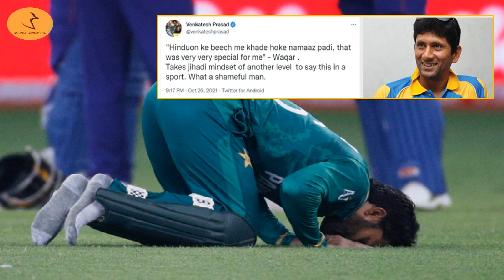Islam In Cricket - Cricket Players Religion || Hinduphobia In Pakistan Cricket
Reaction to India Vs Pakistan Cricket Match is always diverse and intense. Many call India Pakistan matches to be a good way to uplift India Pakistan Friendship and hope that with Cricket matches India-Pakistan relations will improve. But Pakistani Cricket is also a mirror of Pakistani society.

Many times, even Pakistani cricketers have displayed condemnable Hinduphobia and anti-Indian sentiments instead of professionalism and sportsman spirit. At the same time conservative and sometimes radical Islam and Tablighi Jamaat has also influence Pakistan cricket and Pakistani Cricketers’ lives. Watch this video to know more about History of Islam, Hinduphobia and anti-Indian sentiments in Pakistani Cricket team

00:00 - Start
00:04 - Abdul Hafeez Kardar
01:14 - Cricket, Islam & Hinduphobia in Pakistan
01:50 - Imran and Cricket Jihad against India
02:25 - Javed Miandad and his lunatic anti India statements
02:42 - Shahid Afridi and His Hinduphobia
03:02 - Pakistani Cricket and religious fundamentalism
03:34 - Pakistani Players and Parties
04:06 - Fazal Mahmood
04:35 - Saeed Ahmad and entry of Tablighi Jamaat in Pak Cricket
06:00 - Members Of Tablighi Jamaat - Saeed Anwar, Mushtaq Ahmad, Saqlain Mushtaq, Inzamam Ul Haq
06:34 - Tablighi ways of Pakistani team
07:07 - Mohammad Yousuf
07:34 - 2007 World Cup Disaster
09:23 - Sohail Tanvir & "Hindu Mentality"
09:42 - Shahid Afridi & Danish Kaneria
10:07 - Ahmad Shehzad and Dilshan Tilakratne
10:52 - Waqar Yunis & Namaz in Front of Hindus
11:46 - Sheikh Rasheed's statement

भारत और पाकिस्तान के बीच क्रिकेट मैच के प्रति भारत और पाकिस्तान की जनता की भावना हमेशा उत्तेजना और काफी ज्यादा दिलचस्पी वाली होती है. कई लोगों का मानना है की इंडिया पाकिस्तान के बीच क्रिकेट मैच से दोनों देशों के बीच दोस्ती की भावना को बल मिलता है. मगर पाकिस्तानी क्रिकेट भी पाकिस्तानी समाज का आइना ही है.

कई बार पाकिस्तानी खिलाडियों ने भी खेल भावना और प्रोफेशनलिज़्म की जगह निंदा करने योग्य हिन्दूफोबिया और भारत विरोधी भावनाओ को खुल कर जताया है. इसी तरह से कट्टर इस्लाम और  तब्लीग़ी जमात ने पाकिस्तानी क्रिकेट और पाकिस्तानी क्रिकेटरों के जीवन को काफी गहराई तक प्रभावित किया है. पाकिस्तानी क्रिकेट में इस्लाम,  हिन्दूफोबिया और भारत विरोधी भावना का इतिहास जानने के लिए देखें ये वीडियो

Video based mostly on -

1) Reverse sweeps: Pakistan’s crazy cricket controversies -  by Nadeem F. Paracha (2013)

3) Pakistan cricket’s Bigot-e-Azams exposed | OPINION - by Gaurav C Sawant (2021)

4) The bigots of Pakistan cricket: Here’s how Pakistani cricketers have normalised communal bigotry against non-Muslims - by Jinit Jain (2021)

काला कबूतर चैनल पर आपका स्वागत है. इस चैनल पर हमारा प्रयास है आप तक सम-सामयिक और रोचक विषयों पर कुछ नया और लीक से हटकर पहुँचाना

हमसे जुड़ने का धन्यवाद

We welcome you to Kala Kabutar Channel. Here we strive to present to you something new and different on current affair and other interesting topics.

# pakistan cricket
# cricket pakistan
# india pakistan cricket
# cricket documentary
# indian cricket documentary
# team india
# india pakistan world cup
# Cricket history
# team evolution india
# team evolution pakistan
# Hinduphobia In Pakistan
# hinduphobia
# hinduphobia Pakistan
# tablighi jamaat
# tablighi jamat
# tabligh
# इंडिया पाकिस्तान क्रिकेट
# india pakistan cricket fight
# india pakistan cricket friendship
# Cricket news
# Cricket khabar
# Cricket समाचार
# क्रिकेट समाचार
# Imran Khan Cricket Jihad # Islam Cricket # cricket players religion # cricket players and their religion # cricket religion # indian cricket religion # religion of cricket players # islam cricket # cricket in islam